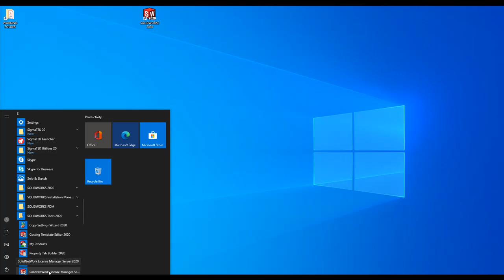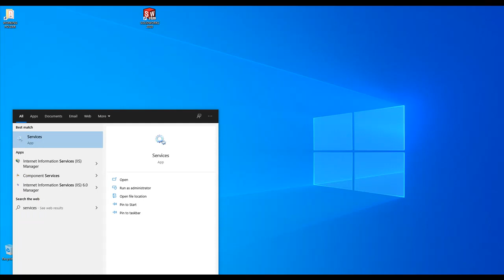Start/ Restart SolidNetwork License Manager Server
This video explains how to start or restart the SolidNetwork License Manager Server for SOLIDWORKS network licenses.